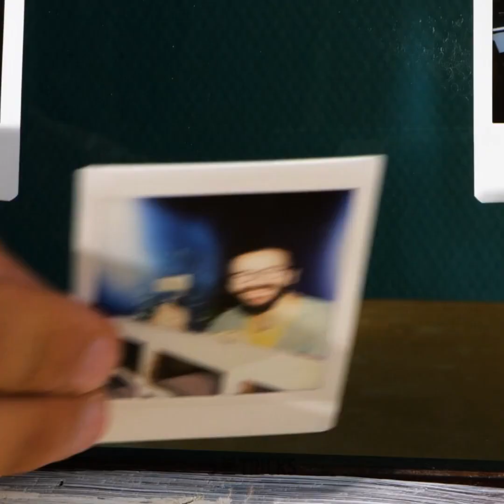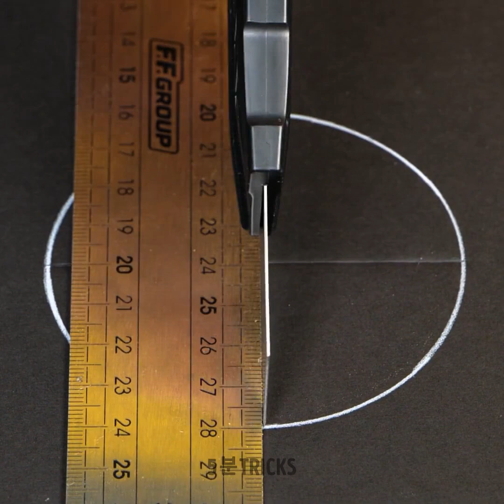집 장식을 위한 놀라운 DIY 공예 아이디어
집에서 할 수 있는 놀라운 DIY 공예 아이디어들!
여러분의 공간을 직접 손으로 꾸밀 수 있는 여러가지 디자인과 공예 아이디어를 위한 영감을 받으세요! 예를 들어, 커피 테이블을 직접 만드는 법을 배울 수도 있어요! 무엇을 활용하고 어떻게 한데 조립하고 완성하는 방법을 확인하세요!
집의 분위기를 더 개선할 가정용 장식들, 예컨대 멋진 양초 홀더와 한 단계 더 발전된 크고 작은 장식 프로젝트들을 얻을 수도 있어요!
영상을 계속 보면서 직접 뷰티 제품 정리함을 본인이 원하는 대로 그리고 상상했던대로 만들 수 있어요! 벽을 꾸밀 수 있는 멋진 아이디어들도 있어요! 개성을 담은 예술품을 만들면서 공간을 꾸며보세요!

2:08 – CD로 만든 안경
3:28 – 바퀴로 만든 커피 테이
5:52 – 메이크업 정리함
7:06 – 벽 장식
8:35 – 거울 장식